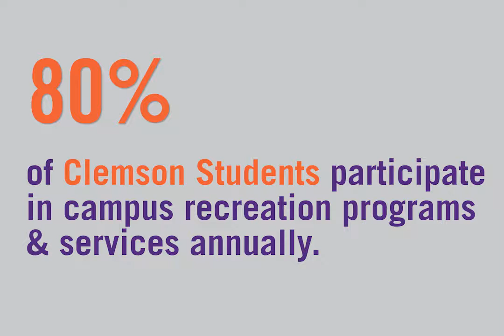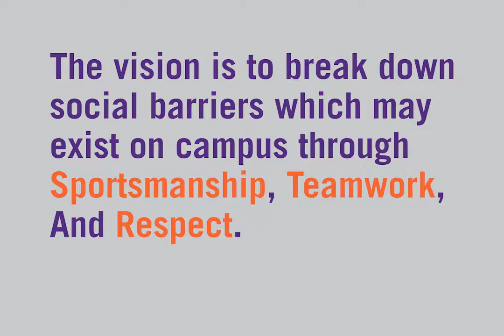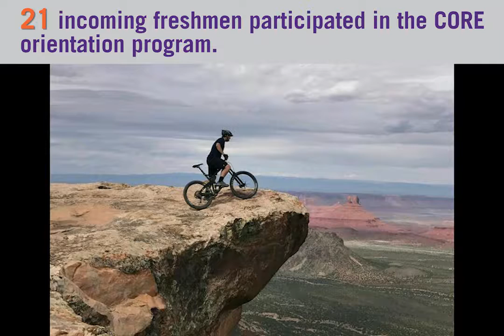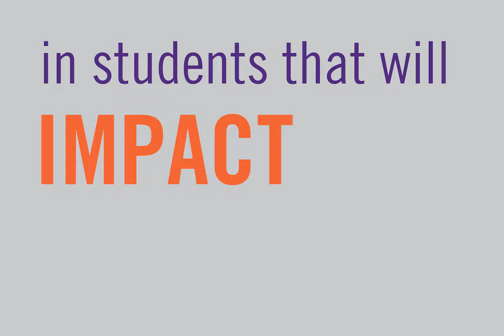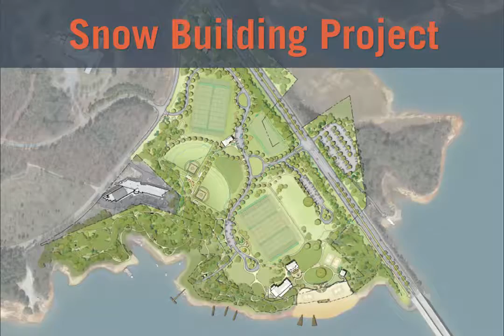CRMovingForward SPAR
See highlights from Clemson Campus Recreation over the last year!